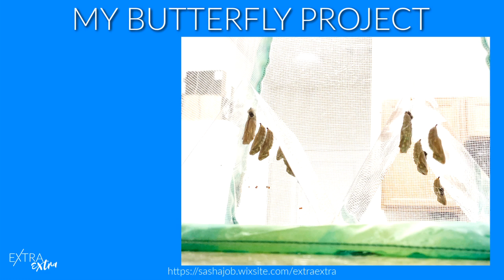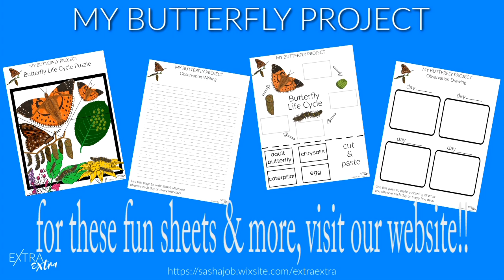My Butterfly Project | Days 12-19 video | see caterpillars become butterflies!!!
My Butterfly Project! A fun, free, follow along project created by us for kids! We will post daily videos as we watch our caterpillars grow and transform into butterflies!

Hello & Welcome to our brand new channel!!!
My name is Sasha & I’m the mama behind the camera!  Inspired by my daughters, Zoey & Ruby, who bring me so much joy, so many opportunities to learn, and are always making me laugh – I have started a website and this channel to share Fun Stuff for Fun Kids!  Our YouTube channel is a mama/kiddos team effort and we are excited to bring more videos to you soon!  Our goal is to share joy, spread kindness, and have a lot of fun!